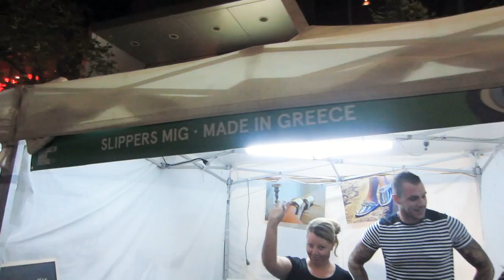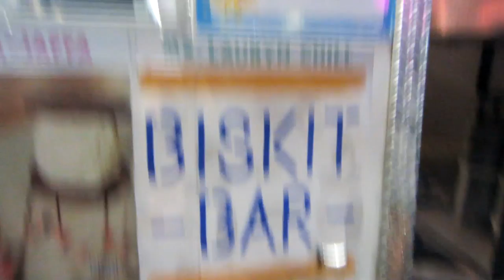Greek Festival 2016 (Vlog March 5,2016)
Asians in Greek Festival!! first time going to this event.. Wanted to try this out but it was a fail. :(

I'm giving you a bit of Life's spice and bitterness with sugarcoats...

Or Canon Powershot ELPH 110 HS